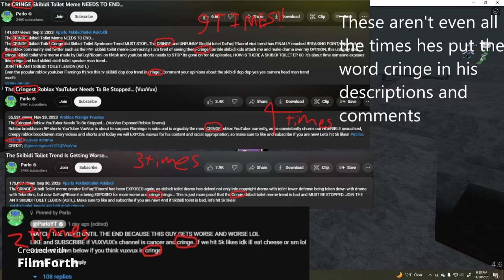My Opinions on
These are all things that Parlo has done, and in this video I'm explaining all my thoughts on them. This was inspired by @TheTrex9000. Obviously this video is not intended for hate towards Parlo, and please do not harass him for my opinions.